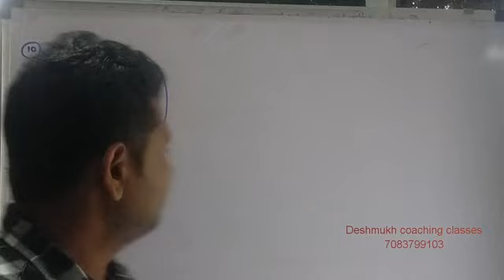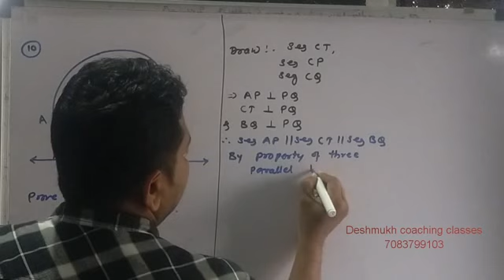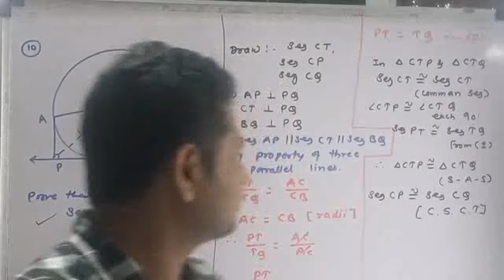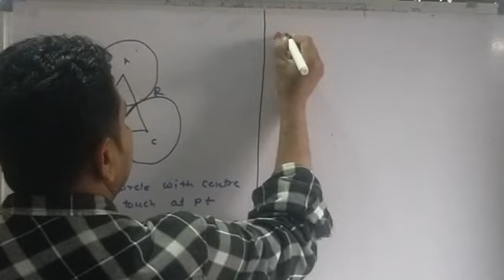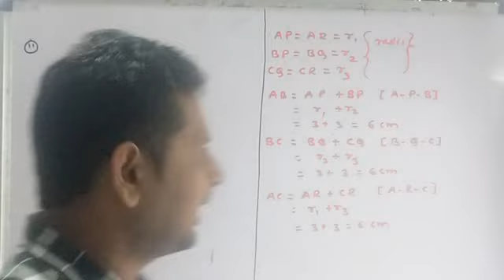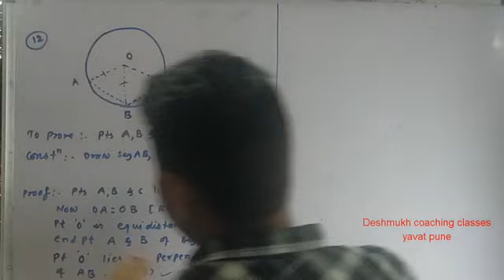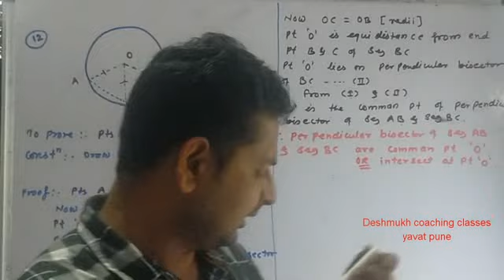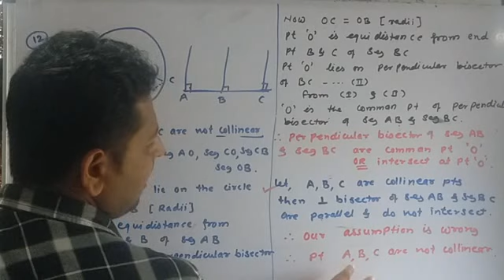Deshmukh coaching classes (Circle problem set)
Geometry class 10 th Circle problem set 3
questions no 10,11,12